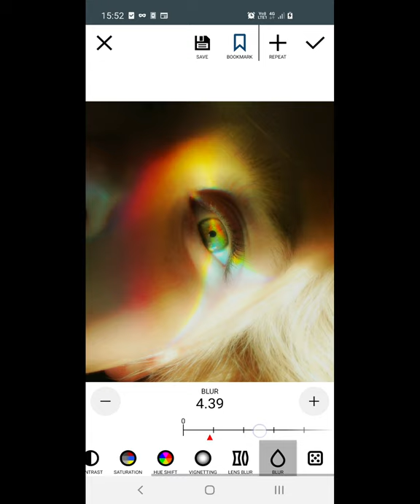Glitch Lab Tutorial 22 - Creamy 3D Swirl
Glitch Lab Tutorial XXII - Creamy 3D Swirl

0. Load a picture with nice colors
1. Crop to optimize the color distribution and blur
2. Apply Art/Wave Flow. Increase Angle to obtain elongated features
3. Apply Distort/Multi Distort. Change Random Seed so you get a spiral
4. Apply 3D/Height Map 3D. Decrease smoothing to 5 to preserve more structural detail. Intensity may be slightly increased. Set source to a dark gray to get subtle shadows.

Note :
- the blur step is important to obtain a smooth creamy effect
- step 2 is very optional and could be removed, replaced with a different effect or applied with different parameters.
- use Color/Palette Emphasize to further improve coloring (see second image)